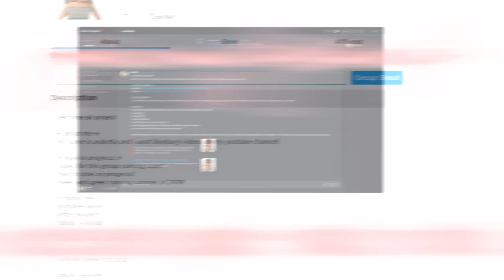Triplet Sister's Daily Routine | Bloxburg Roleplay | alixia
☆ upload schedule
videos every couple of days!